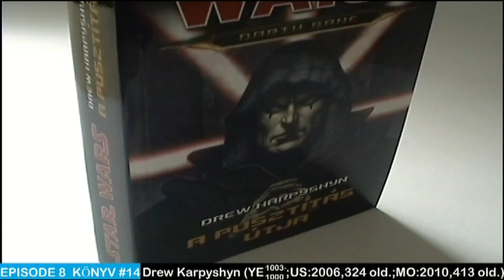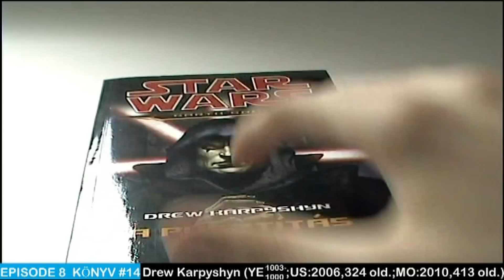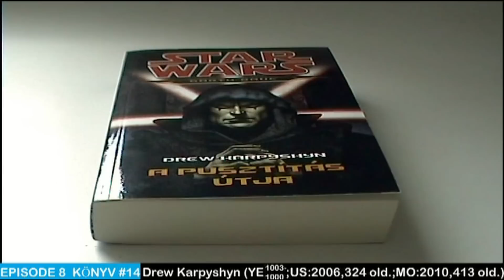PPV: Star Wars: A pusztítás útja | Vélemény P.A.Video Studio-tól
Padawan Program Videó (PPV)

Ha úgy érzed, te is tudnál egy ilyen videót készíteni, küldj egy referencia levelet az címemre „Padawan Program" tárggyal és ha szakmailag és minőségileg jó anyagot tudsz felmutatni, kirakom a legújabb videódat!